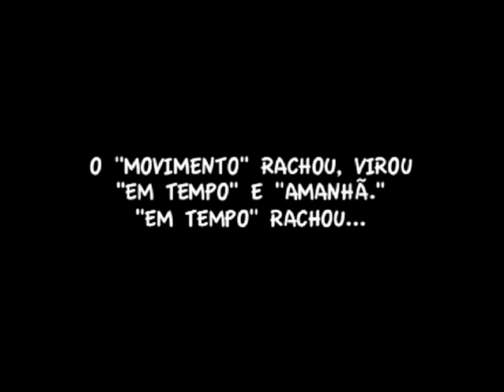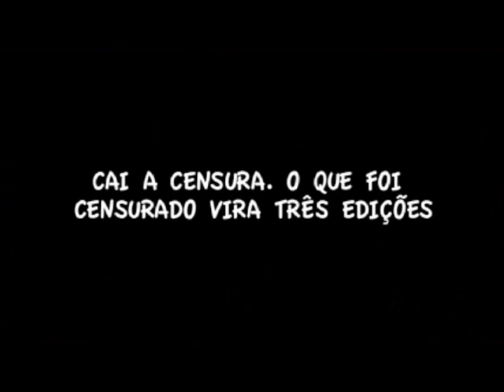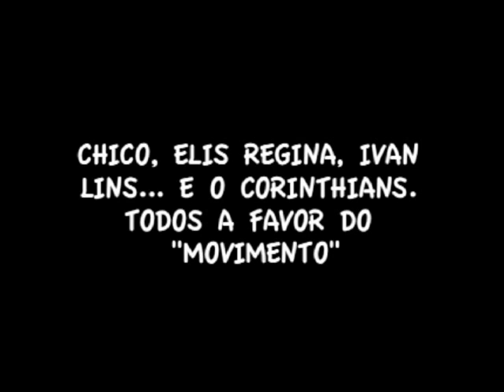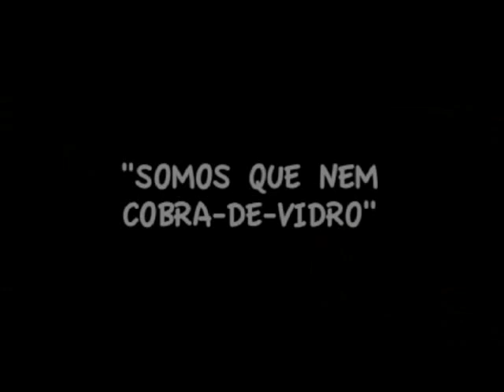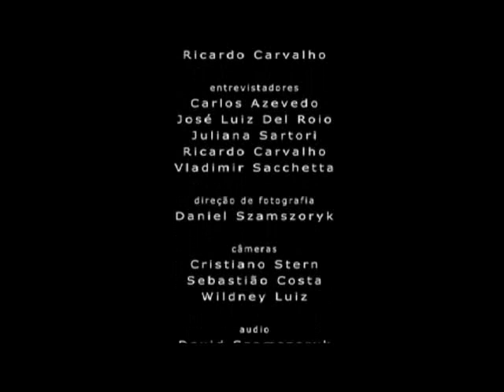Raimundo Pereira -- Movimento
"De repente, não tem mais censura". Três edições históricas só com material proibido, um furo sobre a luta interna dos militares, um documento inédito sobre guerrilha do Araguaia, uma capa sobre Lula e os metalúrgicos. Movimento explode nas bancas. Em seguida, o racha.